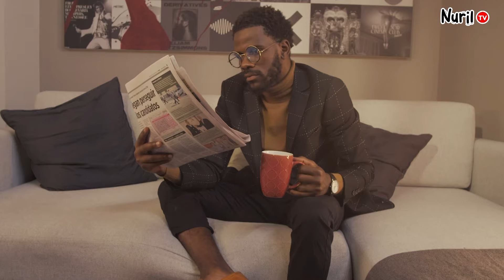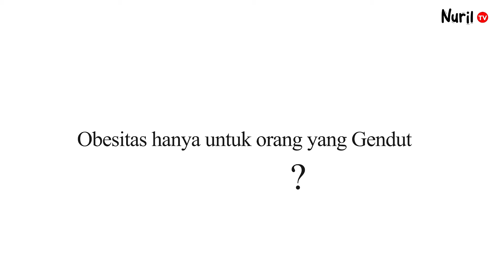Klub Kajang Lako | Penyintas Obesitas Penggerak Komunitas | Germas | Jambi